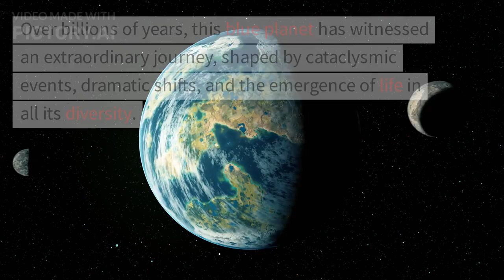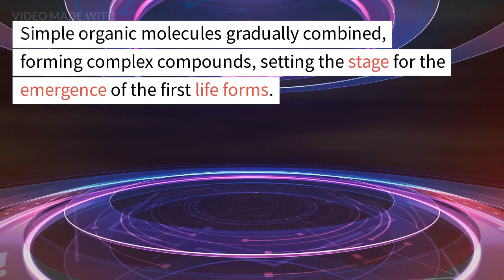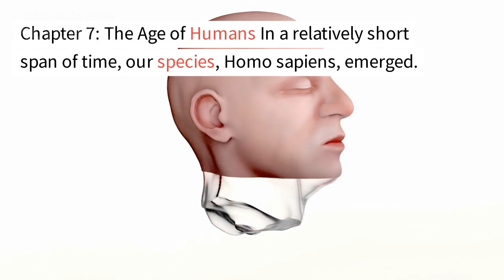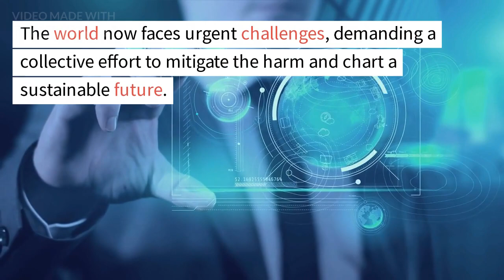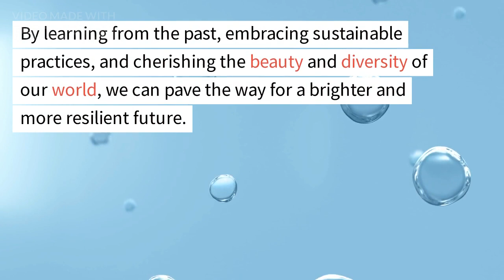The History of Earth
The history of Earth is an awe-inspiring tale spanning over 4.5 billion years. It begins with the formation of our planet within the vastness of the universe. Through a series of extraordinary events, Earth evolved from a molten ball of rock and lava to the vibrant, diverse planet we know today.